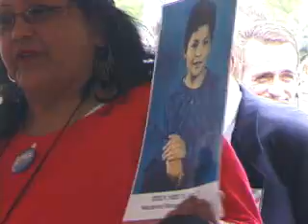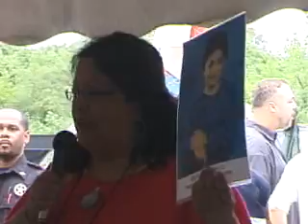May6_2006-Crawford_Rally-Angie_Morpheen.wmv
Crawford, Texas Rally against Bush
"Angie Morpheen speech"